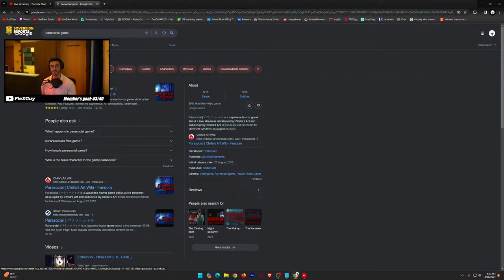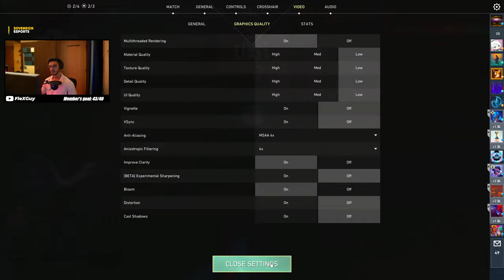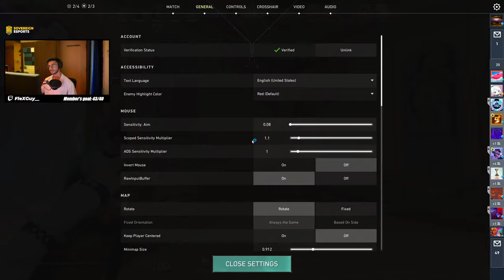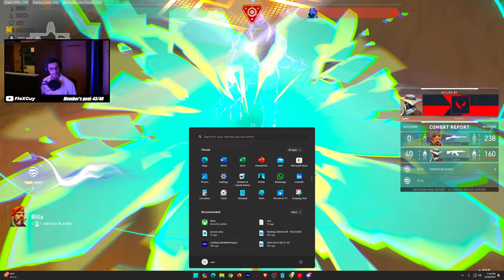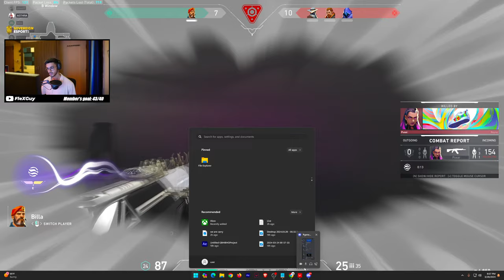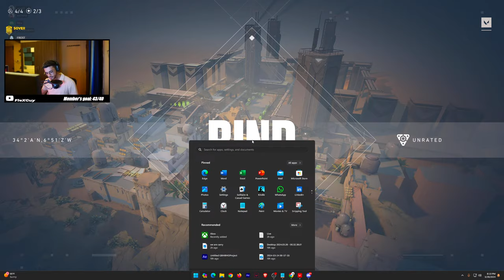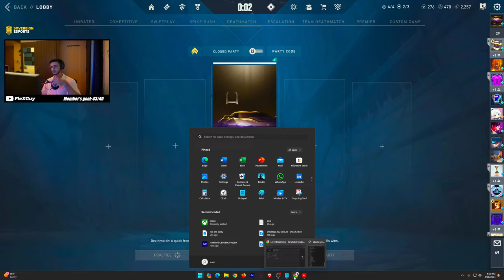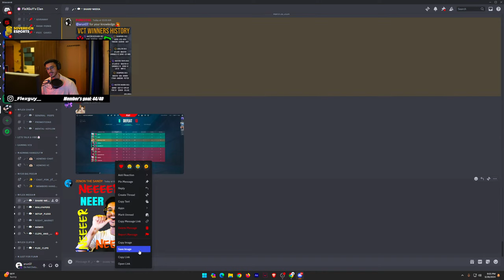Carrying with Clove ☆|!valorant live !giveaway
► Top donators ♥
     Khilan malde
     THE Samurai
     MAX GILL
     Sanket
     Overheat Gamerz

► Paytm - arun931@paytm
► Phonepe - arun-07@ybl
     can afford it.
     Every TIP is Appreciated!!

►  PC SPECS :

-  MotherBoard - ASUS Prime B550 M - A
-  RAM  - ADATA XPG GAMMIX S5  - 16 GB ( 2 x 8GB )
-  Primary Monitor - ACER NITRO 2K 144 Hz 27 inch
-  MousePad - Razer mousepad
-  Headphones  - Logitech G435
-  Webcam - Sony ZV E-10 | Logitech 720P
-  Mic  - BLUE SNOWBALL

► Link for my PC specs

HYPER X Cloud Stinger
LOGITECH G420
ANT ESPORTS MK3200
Ryzen 5 5600X
GeForce RTX 3060
ASUS Prime B550M-A
ACER NITRO 2K 144 Hz 27 inch
Logitech C270
Logitech G 240(mouse pad)

► Protein I use :
Optimum Nutrition (ON)

► About FlexGuY

• Arun Kumar
• 22
• Bangalore, India

️️️️️️️Hope you had a good time here!!💜

Ignore:
crosshaircode aimbot crosshair valorant
valorant on linux
valorant india stream
valorant skins
is low sensitivity better valorant
valorant gameplay no commentary
valorant gameplay tutorial
aimbot crosshair valorant